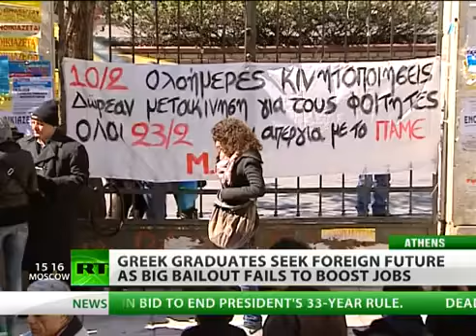Desperadis: Greeks buck bogus bailout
Economic recovery in Greece is proving to be a long and painful process, nearly a year after getting an emergency injection of billions of Euros. And with more austerity measures ready to bite, and unemployment hard to hold down, the country also faces a tide of talent going elsewhere for work. RT's Irina Galushko has been meeting graduates in Athens.